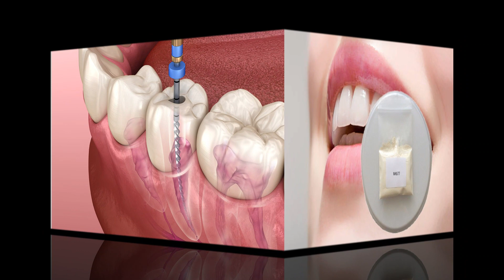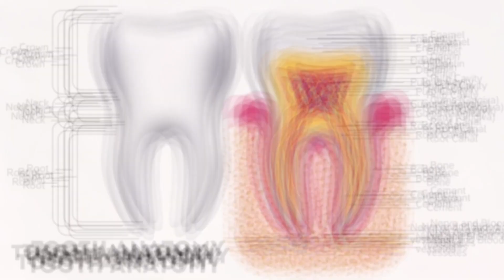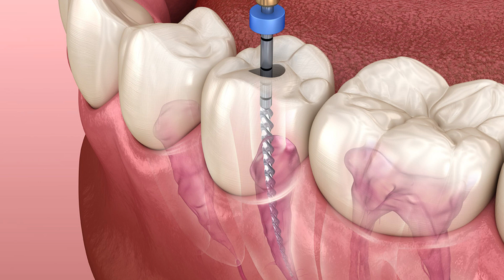टाइडग्लुसिब दांतों की फीलिंग पर इफेक्ट करेगी || Composite Filling|| (Dental Fillings) का उपचार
दंत भरने (Dental Fillings) का उपचार क्या है ? जब आपके दाँत में से एक क्षय के कारण क्षतिग्रस्त हो गया है या गुहा की तरह कुछ जीवाणु संक्रमण की वजह से दाँत की स्थिति को बहाल करने के लिए एक दांत भरना किया जाता है ताकि वह अपनी सामान्य कार्यशील क्षमताओं पर वापस जा सके।

tooth filling in hindi
tooth filling,
teeth filling,
teeth bonding,
sensitive teeth after filling,
sensitive teeth after a filling,
tooth filling front teeth,
best tooth filling,
filling teeth,
sensitive teeth,
teeth whitening,
tooth pain after filling,
teeth filling process,